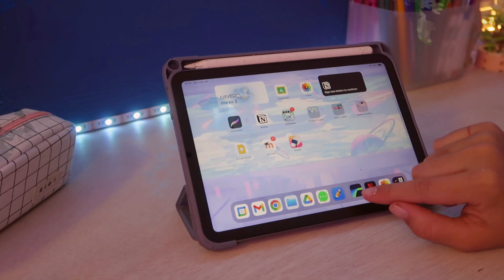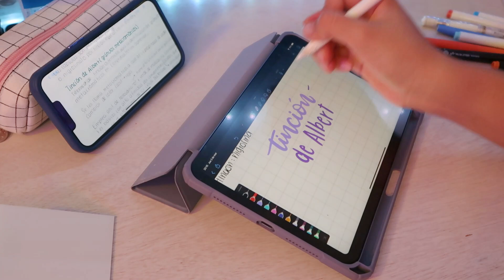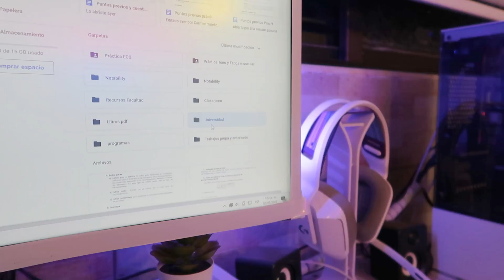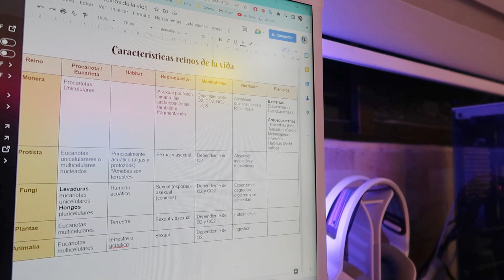haciendo apuntes bonitos // una noche productiva conmigo - DanielaGmr ✨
Cualquier duda dejenla en comentarios y responderé lo mas pronto posible!

✨ Preguntas frecuentes.
•¿Con que grabas?  Canon G7x Mark II y Canon M50 Mark II
•¿De donde es tu PC? Tengo la laptop ASUS F509 y la PC la armé en coregaming.com.mx
•¿Qué teclado, raton y webcam usas? Teclado Gamakay,  Ratón Logitech G203 , Webcam GameFactor WG400

↳ Subs count